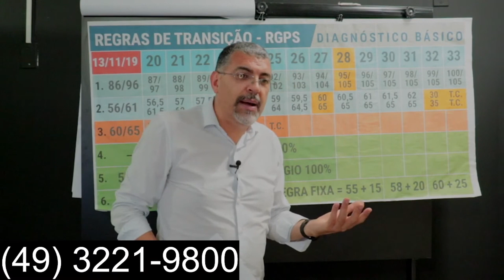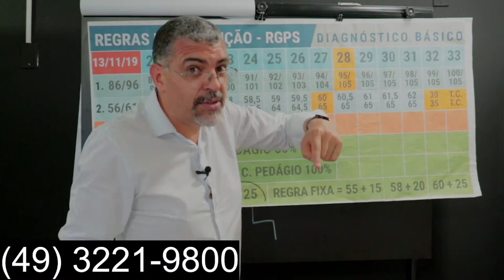Quando que o Fator Previdenciário fica POSITIVO na Aposentadoria?